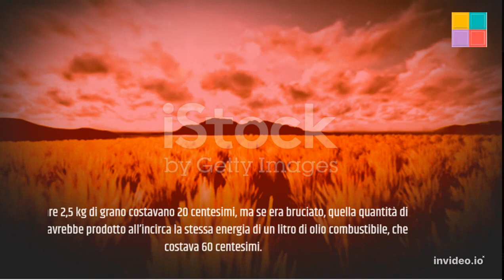Grano per produrre energia?